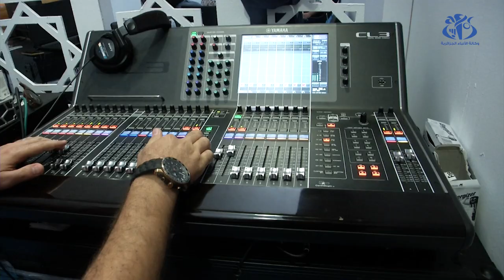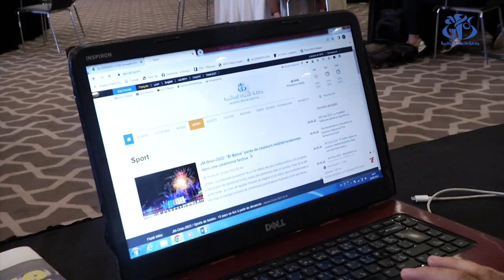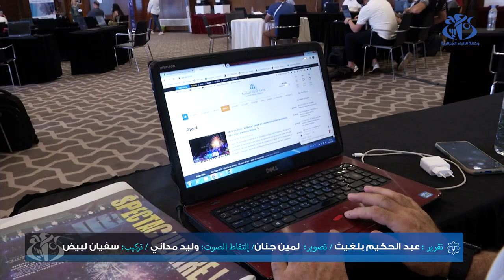الألعاب المتوسطية: حضور قوي للصحافة الوطنية والأجنبية لتغطية الحدث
وهران  (وأج) - الألعاب المتوسطية: حضور قوي للصحافة الوطنية والأجنبية لتغطية الحدث